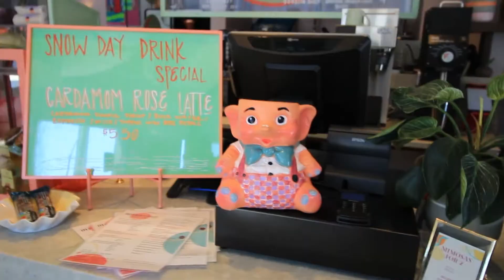Coffee Review / Moonshot Coffee Bar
Moonshot Coffee Bar

300 Gay Streeet
Nashville, TN

Microphones: shorturl.at/fjlrT